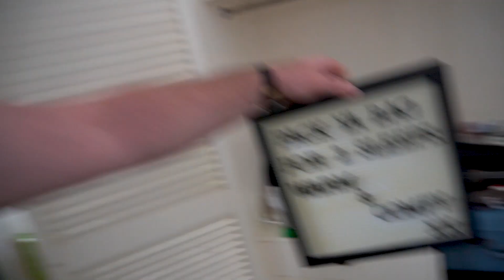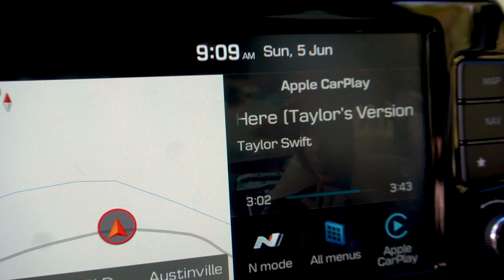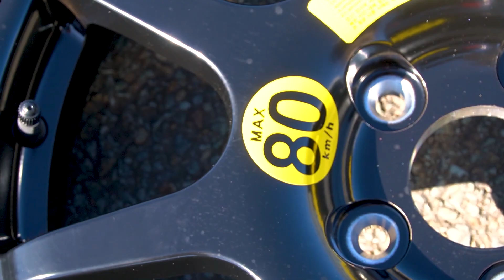I dropped the knee | We’re engaged !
I surprise my better half with an off grid weekend away in a Tiny Home at Palmer & Gunn in the Gold Coast Hinterland, Austinville where I get my knee dirty and ask her to become my wife.